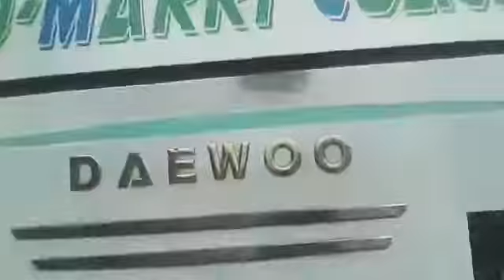Sardar Ashique Khokhar Goats Farms cargo Sanghar To KARACHI topra